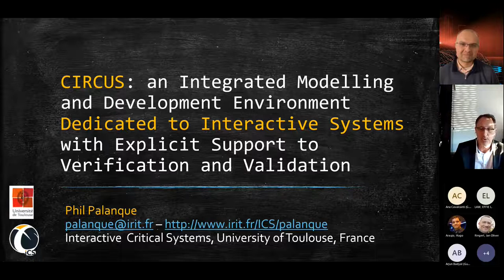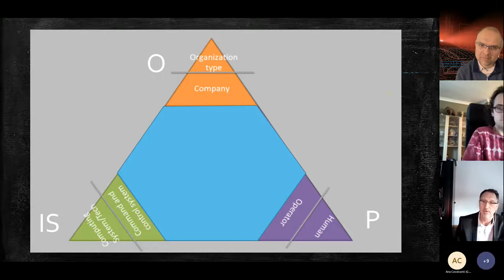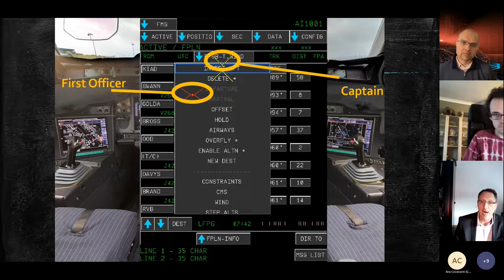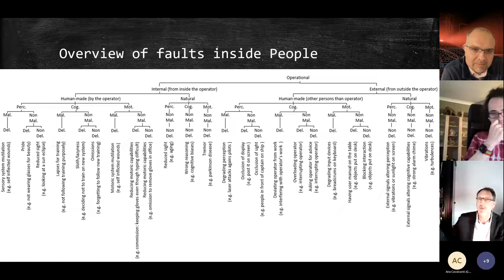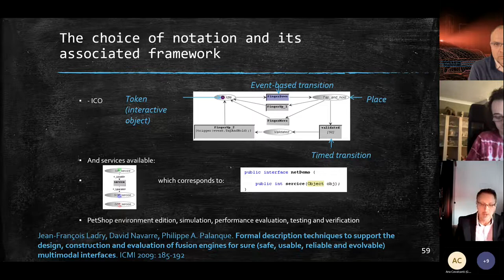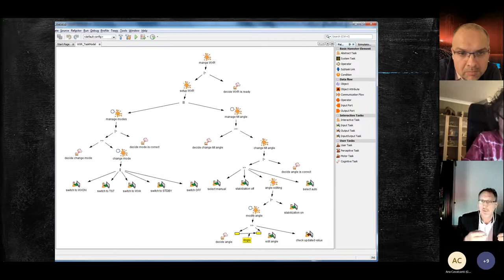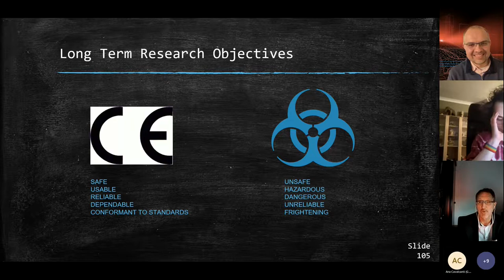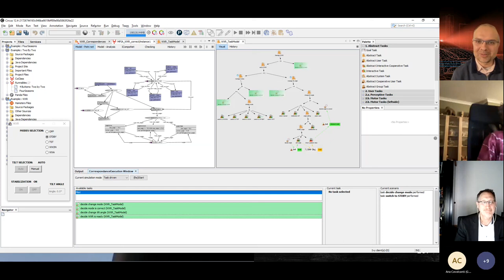Verifiability Talk 21: CIRCUS: Modeling and Development of Interactive Systems, Philippe Palanque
Verifiability Talk 21: “CIRCUS: an Integrated Modelling and Development Environment Dedicated to Interactive Systems with Explicit Support to Verification and Validation”

Speaker: Phillipe Palanque, IRIT, France